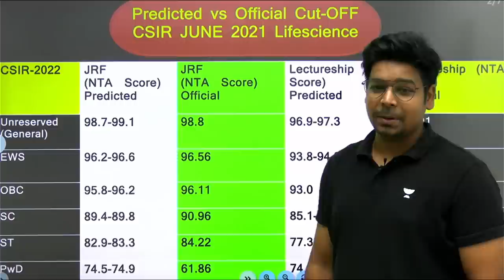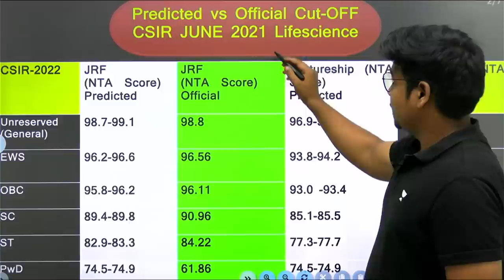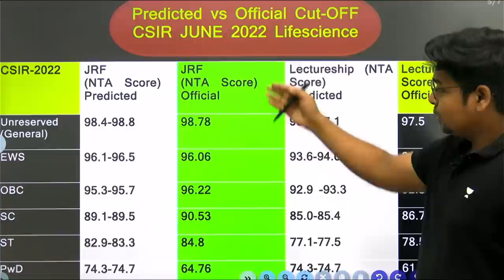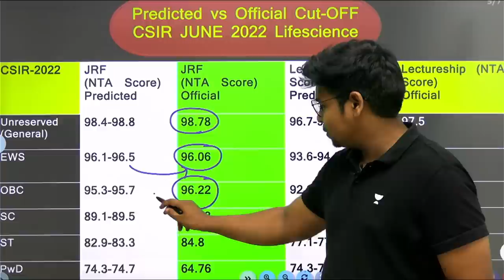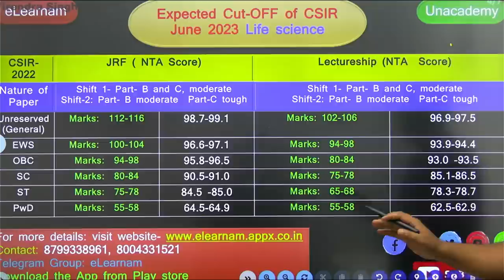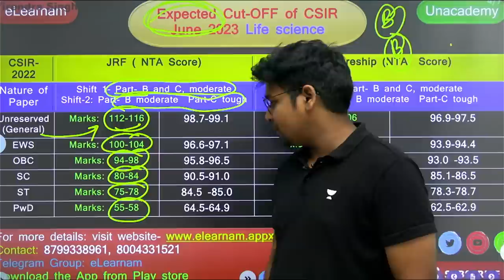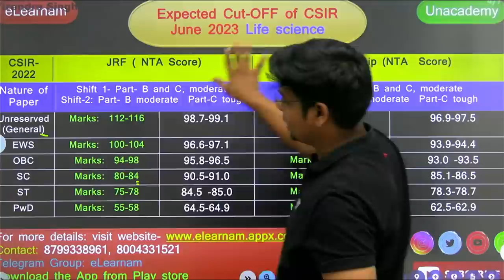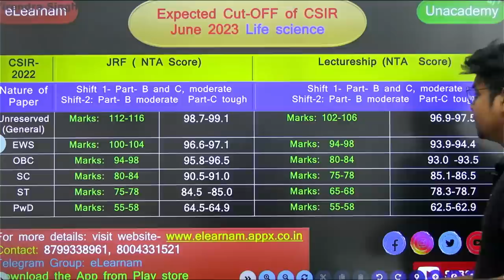Expected Cut-OFF for CSIR Combined Dec 2022-June 2023 | By Virendra Singh | GATE | DBT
GATE LIFESCIENCE
GATE Biotechnology
ICMR JRF
NTA Score
GATE BT Preparation
Bioprcocess Engineering
Bioinfomatics